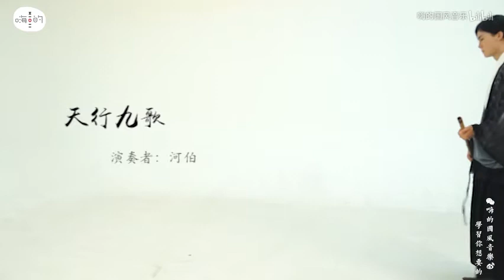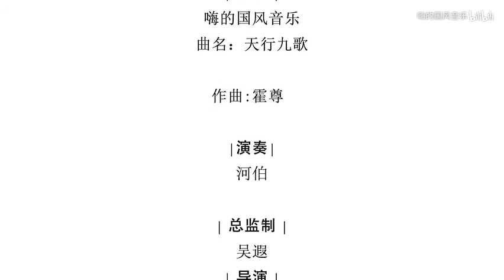Beautiful Chinese Music - The Legend of HanFei - Bamboo Flute 天行九歌 洞箫 河伯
Track title: 天行九歌 The Legend of HanFei